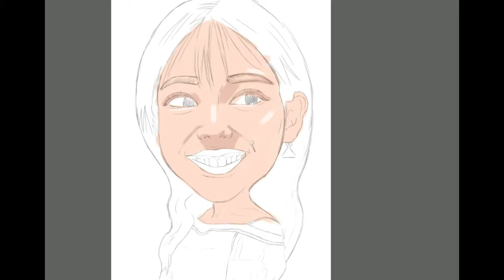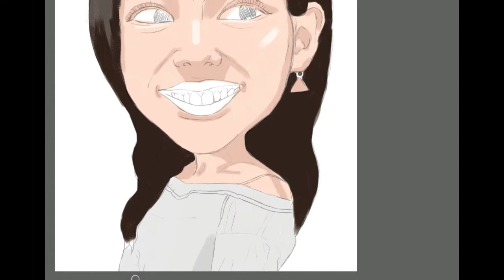트와이스 나연 디지털 캐리커처｜ TWICE ｜digital caricature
구독♡ 좋아요♡는 영상 업로드에 큰 힘이됩니다~!